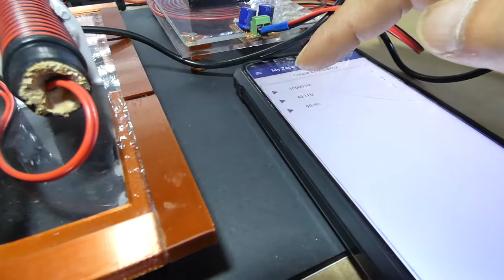Minis Panqueques para Sonidos Escalares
Olvide enseñar estos bicharracos, con la impresora 3d arreglada, es impresionante las cositas que se pueden hacer, ya iré enseñando todas las cosillas que estan casi terminadas (jajajajaj la madre que me parió!!! jajaja hace mucho que no termino aparatos al 100% jajaja solo estas panqueques y cosillas de na), porque ahora es cuando toca ir probando cosillas más avanzadas.
Por cierto, se puede conectar por bluetooth también, lo que pasa es que el volumen total es menor, y si se le pone 24 voltios uffff, mientras mas potencias más poderoso se vuelve el aparato, para poder hacer muchisimas pruebas con este bicharraco, todas las frecuencias que quieras se las metes por el movil y listo, o por usb XD, las dos bobinas que lleva alargadas, emiten una especie de zumbido, como el que se escucha cuando hay gente que a visto un ovni jajajaja
Ostias que me acabo de acordar ahora jajajaja las conexiones con los capacitadores estan cambiadas!!! van al contrario jajaja olvide avisarlo, solo hay que cambiar el cable positivo al lugar del negativo y viceversa, en los "dos altavoces", asi que el negativo entraria al positivo del capacitador y el positivo entraria al negativo, asi con los 4 cables que van a los capacitadores, asi que si los veis conectados asi en el video, que sepais que va al contrario, asi se le puede dar volumen a tope con absolutamente todas las frecuencias, ahora mismo distorsiona con ciertas frecuencias, no se le puede dar a tope, con el cambio de cables si jajajaja, mañana aviso a su dueña.